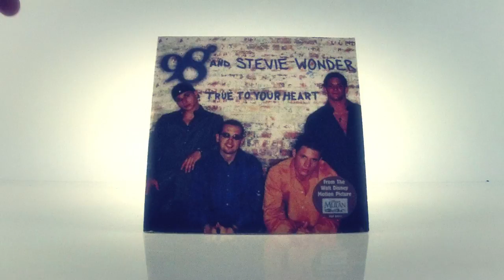450 Compact Discs in 1 minute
Small part of a huge collection.